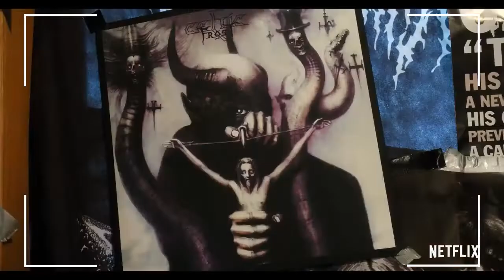METAL LORDS EN NETFLIX: TIENES QUE VERLA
En el vídeo de hoy hablamos de METAL LORDS